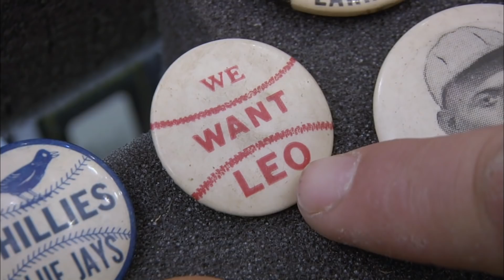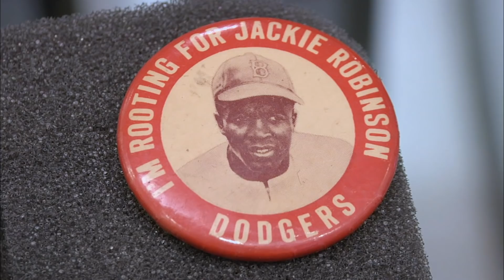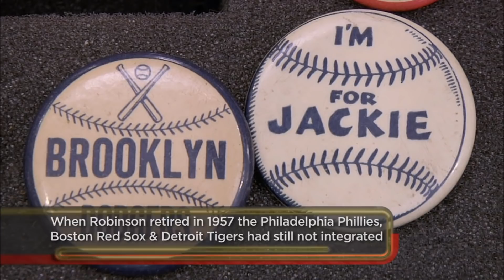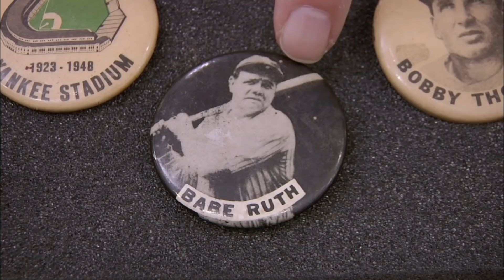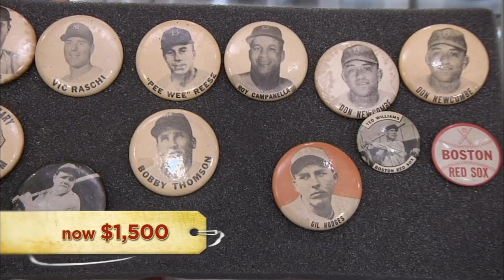Pawn Stars: HOME RUN DEAL for VINTAGE Baseball Pins (Season 6) | History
Rick and The Old Man call in an expert to look at a Vintage Pin Backs collection full of historic sports memorabilia, in this clip from Season 6, "Pin It To Win It."

Watch all new episodes of Pawn Stars, Mondays at 9/8c, and stay up to date on all of your favorite The HISTORY Channel shows